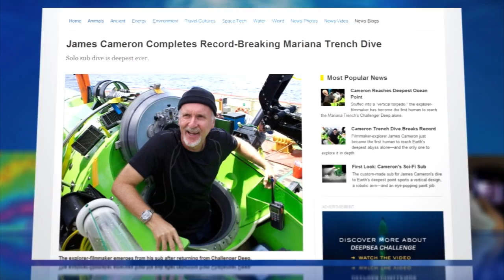Marianas Trench Probed by James Cameron in Solo Dive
James Cameron has taken another giant leap for mankind in his quest to go from "king of the world" to king of the deep.

This weekend the director returned from a record-breaking solo trip to the Marianas Trench's Challenger Deep—the planet's deepest ocean area. Cameron descended to the 6.8 mile deep undersea valley in a 2.5 story-tall "vertical torpedo" submarine and spent hours moving along the trench's seafloor and cliff walls, utilizing a robotic arm and "slurp gun" to collect sediment and small sea creatures for study.

The haul from Cameron's trip included scientific data, specimens, and a 3-D recording of his adventure, and may signal a renaissance in deep-sea study. A full report on the findings will be released in National Geographic magazine. We're pretty sure he didn't find any blue people down there, but here's hoping the new footage boasts a better plot than his last opus.